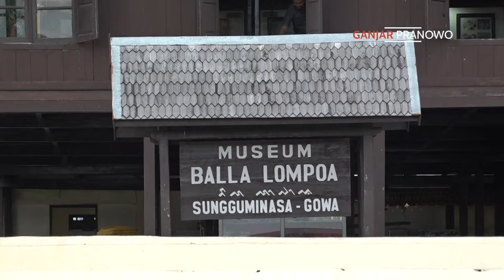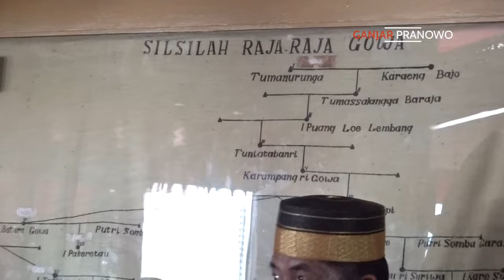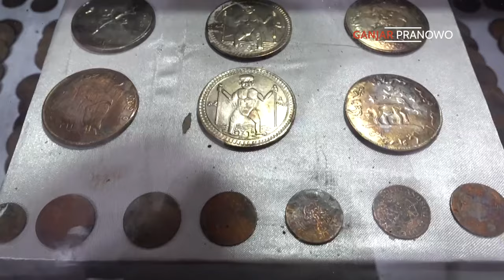BERTEMU RAJA GOWA DI ISTANA TAMALATE